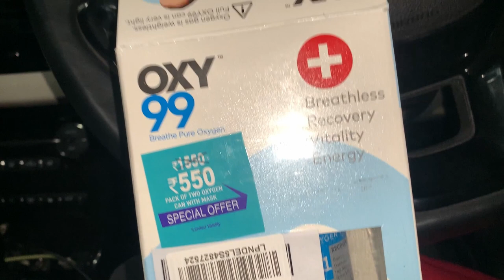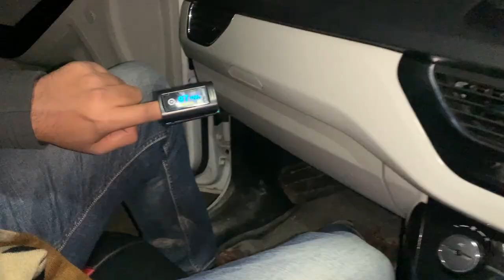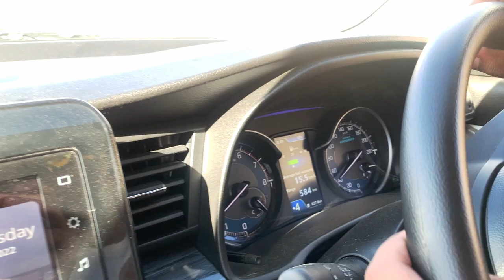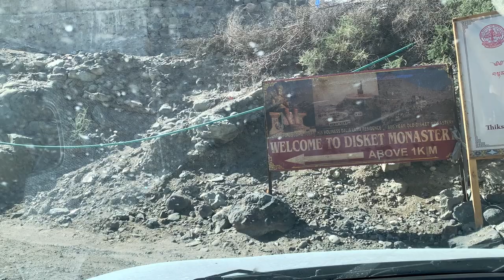The Diskit Monastery in Ladakh, 2022: Where Maitreya is Meditating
This video will briefly introduce our trip to Ladakh, India.

Come join us as we explore the beautiful Ladakh region in 2022! Can't wait to see you there!

CAR ACCESSORIES
✅ 7D floor mat
✅ Silicon Key cover
✅ Headrest hook/hanger
✅ Portronics Car charger
✅ Aftermarket XL6 Door visor
✅ XL6 body cover
✅ Ganesh Idol
✅ Microfiber Cloth
✅ Car Shampoo - Wavex
✅ Pressure Washer - Black & Decker 125PSI
✅ Foam gun - VMTC Foam Canon
✅ Dry & Wet Vacuum Cleaner
✅ Tyre Inflator - Amazon Basics

GEARS I USE:
✅ Primary Phone - iPhone XR
✅ Secondary Phone - iPhone 12
✅ Tripod - Digitek
✅ Tripod - Digitek
✅ Monopod - ProLite
✅ Gimbal - DJI OSMO
✅ Mic Setup - GRENARO

daily vlog
ladakh trip
leh ladakh tour
best time to visit leh ladakh
leh ladakh trip
ladakh tourism
ladakh itinerary
leh ladakh road trip 2022
2022 ladakh trip
Leh in September
Ladakh in september
Maruti suzuki xl6
Travel vlog
jammu to kashmir by road
ladakh august 2022
ladakh in summer
leh ladakh in september
leh ladakh road trip by car
travel vlog 2022
Ladakh 2022
Travel vlog 2022
abhinav dhiman
motovlog
Xl6 facelift 2022
jammu to srinagar road
abhinav dhiman
Ladakh 2022
Leh to nubra valley road
leh to nubra valley road trip
leh to nubra valley via khardungla pass
Xl6 zeta 2022
Xl6 ladakh
Xl6 ladakh 2022
xl6
xl6 facelift 2022
xl6 2022
ladakh road trip
Diskit monastery ladakh
diskit gompa
diskit monastery nubra valley
Maitreya buddha
nubra valley to pangong lake
Diskit village ladakh
Diskit buddha
Diskit nubra
Diskit monastery leh
Diskit nubra valley